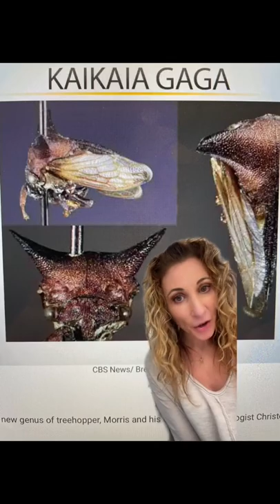Lady Gaga treehopper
A new species of treehopper named after Lady Gaga by a grad student at the University of Illonois